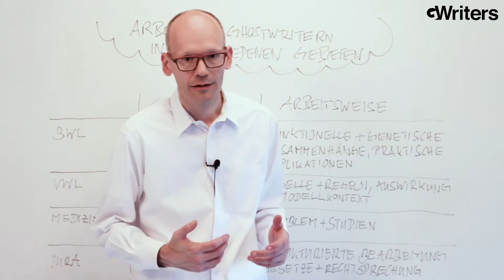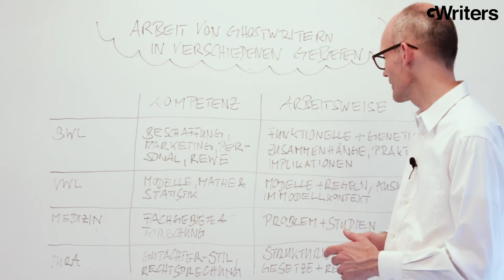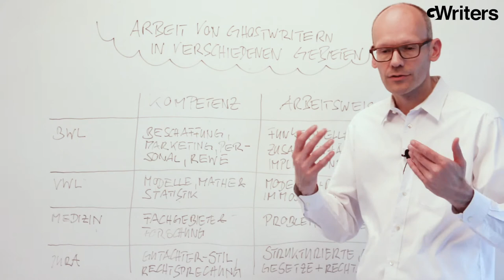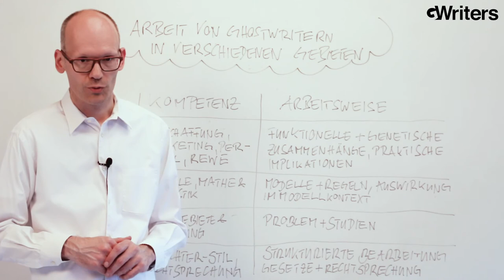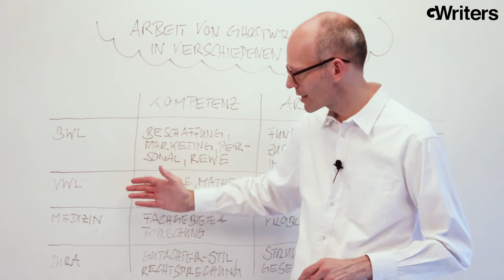Arbeit von Ghostwritern in akademischen Fachbereichen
Dieses Video berichtet über die verschiedenen akademischen Fachbereiche in denen ein Ghostwriter tätig sein kann. Besprochen werden die Facharten BWL, VWL, Medizin und Jura im Video. Hauptsächlich geht es darum was der Ghostwriter für jedes Gebiet beachten muss und worauf auch Sie achten sollten bei der Auswahl Ihres Ghostwriters für Ihre Facharbeit. Viel Erfolg bei Ihrer wissenschaftlichen Arbeit wünscht GWriters.